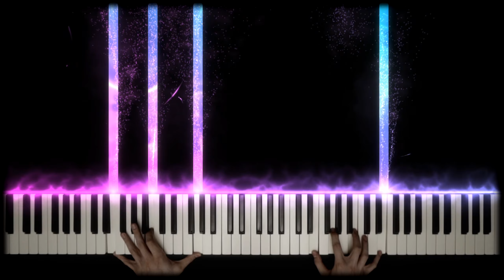🍍Cygnus Garden - Symphony in Budapest - [Maplestory] - Piano Cover🥥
► NOTE

Took a lot longer than expected, the next video will be MIDI only

►Covered by PinaCoco◀

Patrons:

[You're a Super Badass Psycho!]:
- Jungwhan Syn

[You're a Badass Psycho!]:
- Jacky Chen
- qaz27751389
- Roy Rossa
- Chris Zhang
- Ashlean - Wordpress Wizard
- GS0701 1
- Gabriel Chua
- aritra
- KataREEna
- 文捷 廖
- Halky
- Banberry
- bobby

▃ ▄ ▅ ▆ ▇ Cygnus Garden ▇ ▆ ▅ ▄ ▃